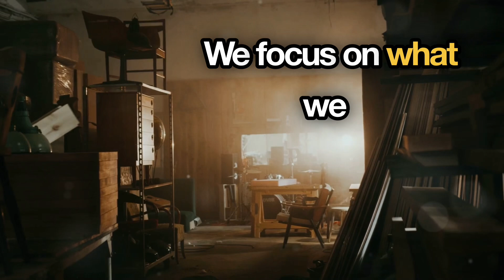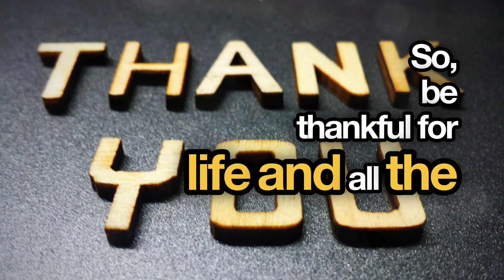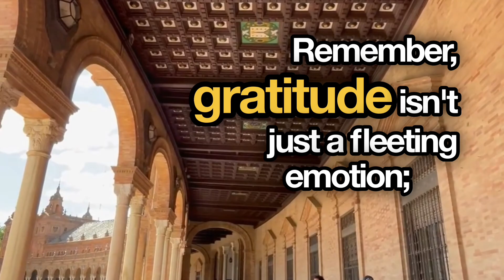La magia de la gratitud: cómo transformar tu vida-Armando Siguenza